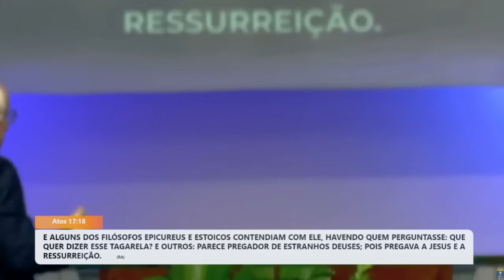O altar ao Deus desconhecido - Pregação sobre Atos 17 | Pastor Paulo Seabra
Atos 17
16 Enquanto Paulo os esperava em Atenas, o seu espírito se revoltava em face da idolatria dominante na cidade.
17 Por isso, dissertava na sinagoga entre os judeus e os gentios piedosos; também na praça, todos os dias, entre os que se encontravam ali.
18 E alguns dos filósofos epicureus e estoicos contendiam com ele, havendo quem perguntasse: Que quer dizer esse tagarela? E outros: Parece pregador de estranhos deuses; pois pregava a Jesus e a ressurreição.
19 Então, tomando-o consigo, o levaram ao Areópago, dizendo: Poderemos saber que nova doutrina é essa que ensinas?
20 Posto que nos trazes aos ouvidos coisas estranhas, queremos saber o que vem a ser isso.
21 Pois todos os de Atenas e os estrangeiros residentes de outra coisa não cuidavam senão dizer ou ouvir as últimas novidades.
22 Então, Paulo, levantando-se no meio do Areópago, disse: Senhores atenienses! Em tudo vos vejo acentuadamente religiosos;
23 porque, passando e observando os objetos de vosso culto, encontrei também um altar no qual está inscrito: Ao Deus Desconhecido. Pois esse que adorais sem conhecer é precisamente aquele que eu vos anuncio.
24 O Deus que fez o mundo e tudo o que nele existe, sendo ele Senhor do céu e da terra, não habita em santuários feitos por mãos humanas.
25 Nem é servido por mãos humanas, como se de alguma coisa precisasse; pois ele mesmo é quem a todos dá vida, respiração e tudo mais;
26 de um só fez toda a raça humana para habitar sobre toda a face da terra, havendo fixado os tempos previamente estabelecidos e os limites da sua habitação;
27 para buscarem a Deus se, porventura, tateando, o possam achar, bem que não está longe de cada um de nós;
28 pois nele vivemos, e nos movemos, e existimos, como alguns dos vossos poetas têm dito: Porque dele também somos geração.
29 Sendo, pois, geração de Deus, não devemos pensar que a divindade é semelhante ao ouro, à prata ou à pedra, trabalhados pela arte e imaginação do homem.
30 Ora, não levou Deus em conta os tempos da ignorância; agora, porém, notifica aos homens que todos, em toda parte, se arrependam;
31 porquanto estabeleceu um dia em que há de julgar o mundo com justiça, por meio de um varão que destinou e acreditou diante de todos, ressuscitando-o dentre os mortos.
Uns zombam, outros creem
32 Quando ouviram falar de ressurreição de mortos, uns escarneceram, e outros disseram: A respeito disso te ouviremos noutra ocasião.
33 A essa altura, Paulo se retirou do meio deles.
34 Houve, porém, alguns homens que se agregaram a ele e creram; entre eles estava Dionísio, o areopagita, uma mulher chamada Dâmaris e, com eles, outros mais.

Pastor Paulo Seabra é  um pastor experiente tanto na gestão de igrejas como em púlpito e palavra. Participou ativamente da história dos batista no Brasil e no Ceará. Pastoreou muitas igrejas durante sua vida, sempre com uma visão estrutural, conceitual e multiplicadora. Atualmente pastoreia a Igreja Batista da Alvorada em Fortaleza.

Igreja Batista Alvorada
Além de fiel e comprometida com a Palavra de Deus, somos uma Igreja alegre, cuja alegria se manifesta na mensagem que cremos e proclamamos.

Avenida Padre Antônio Tomás, 2083 Aldeota
Fortaleza